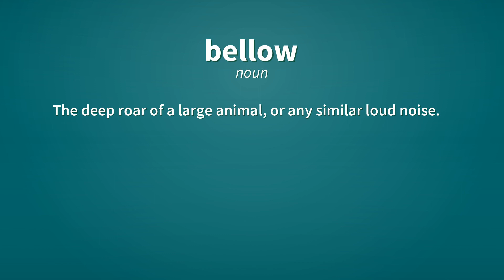Bellow | Definition of bellow 📖 📖 📖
See here, the definitions of the word bellow, as video and text.

bellow (noun)
    The deep roar of a large animal, or any similar loud noise.

bellow (verb)
    To make a loud, deep, hollow noise like the roar of an angry bull.

bellow (verb)
    To shout in a deep voice.

Reference:
    bellow